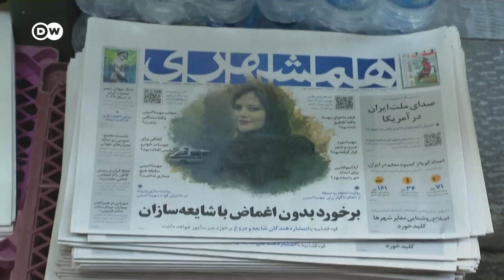Iranian women continue to defy dress code laws as government promises crackdown | DW News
Iran has stepped up the enforcement of headscarf rules for women. Many have been defying the dress code since the death of a woman in 'morality police' custody sparked mass protests. DW spoke to several women after the morality police returned to the streets.